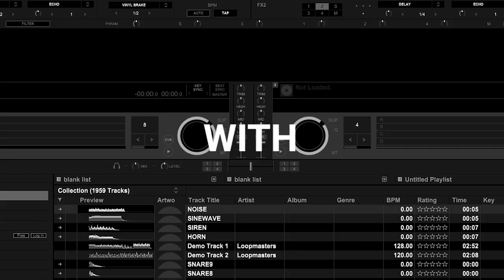rekordbox 6 tutorial series w/ D.H.M I EP : 10 EQ Mode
Trong series này, chúng ta sẽ cùng D.H.M khám phá những thay đổi, cải tiến và cách sử dụng phần mềm rekordbox 6. Và trong tập 10, chúng ta sẽ cùng nhau tìm hiểu về cách cân chỉnh các chế độ EQ trong rekordbox.

🏠 Địa chỉ: 649 Điện Biên Phủ, Phường 1, Quận 3, TP.HCM
☎️ HOTLINE: 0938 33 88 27